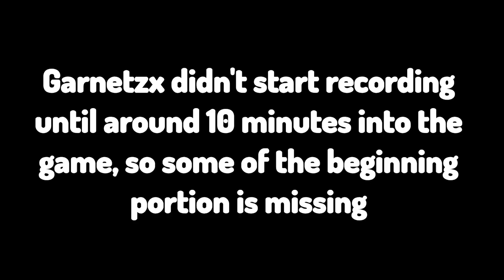WORLD CULTURE ANIME MMOJRPG! - Garnetzx's Genshin Impact Edited Livestream #1